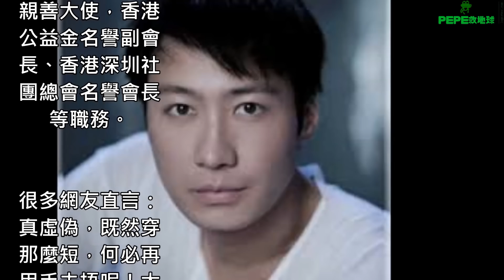黎明曾為她狂砸7 5億，如今落魄爆肥做回老本行，網友：又老又醜！還敢出來！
黎明，作為四大天王的他，很多人都耳熟能詳。一身儒雅的氣質，黎明獲得很多人的稱讚。自然黎明的感情生活也是大家一直關注的焦點。如果和大家說，黎明曾經為她狂砸7.5個億，但是女方卻依然不領情。如今更是落魄做回老本行，長得五大三粗，還被網友狂噴，真心是又老又醜！你們知道這個她是誰嗎？